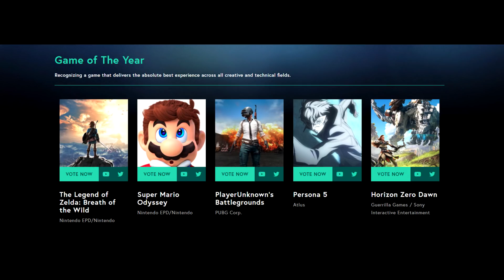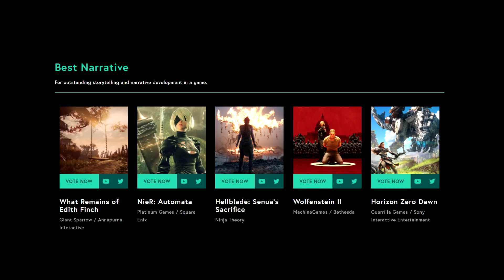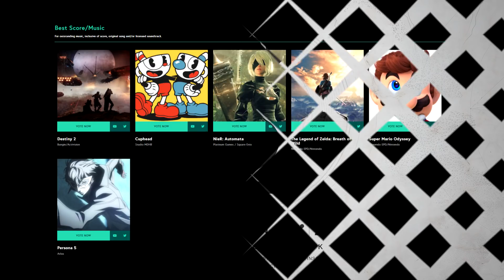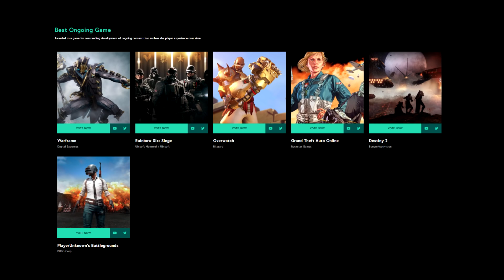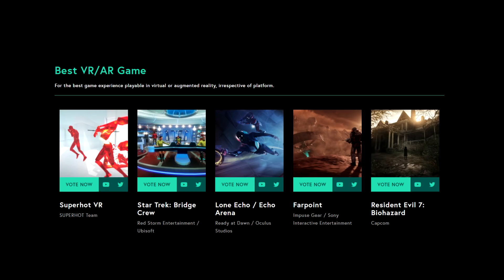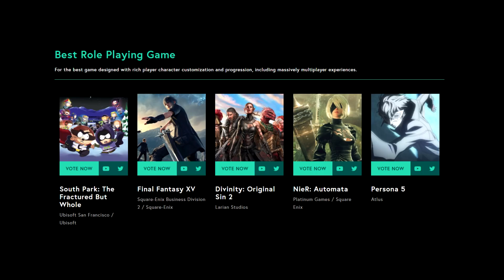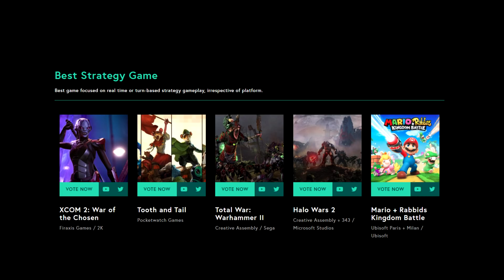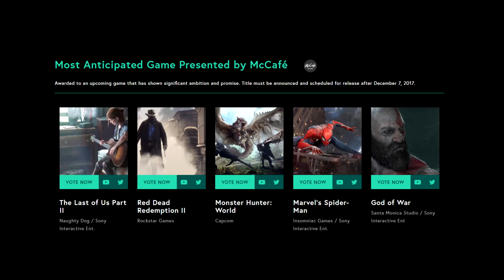ЛУЧШИЕ ИГРЫ 2017 ГОДА - THE GAME AWARDS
Топ 10 лучших компьютерных игр 2017 года